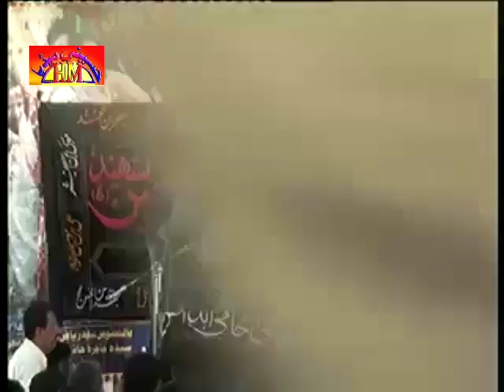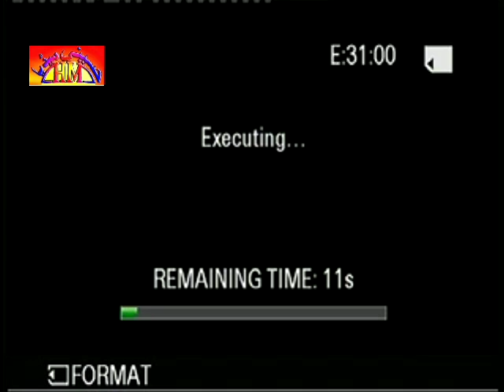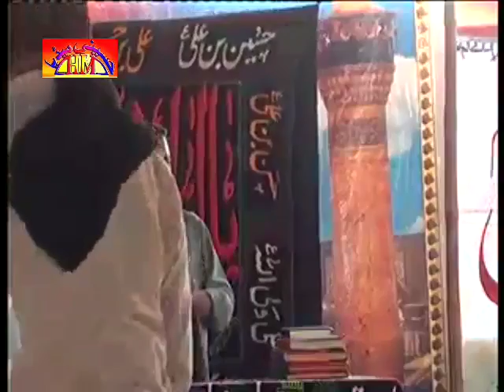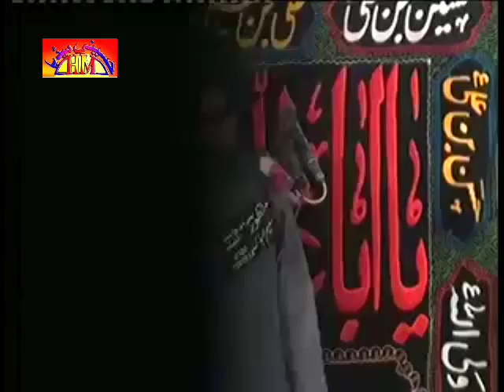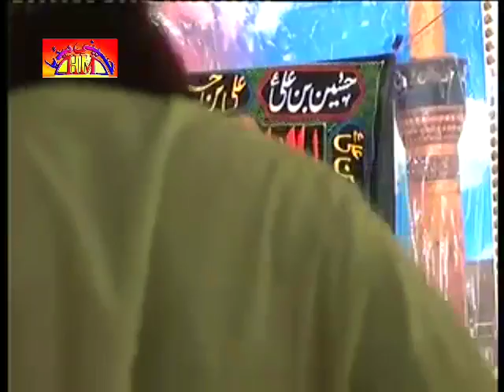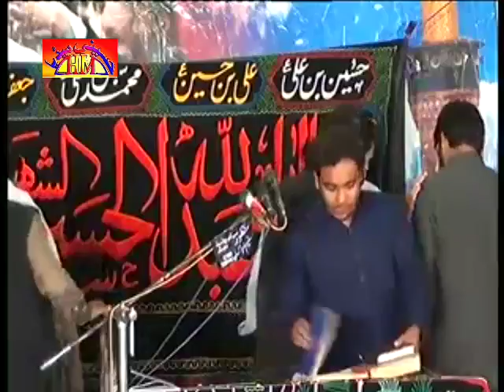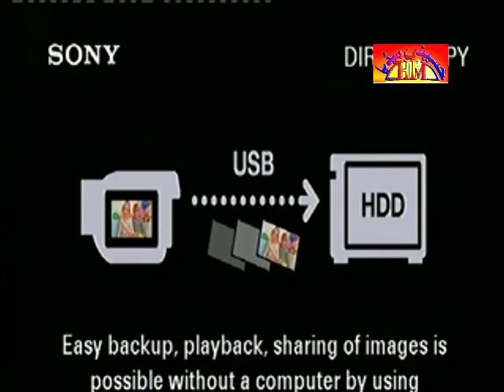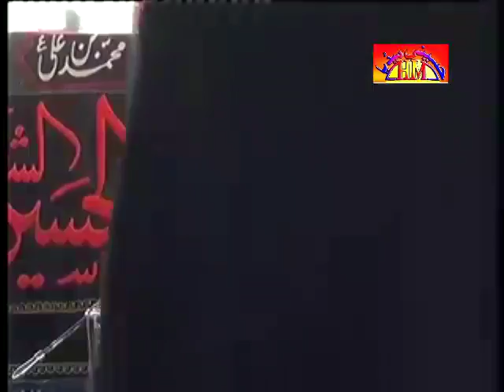Complete Program Majlis E Aza | 26 March 2016 | Jhang